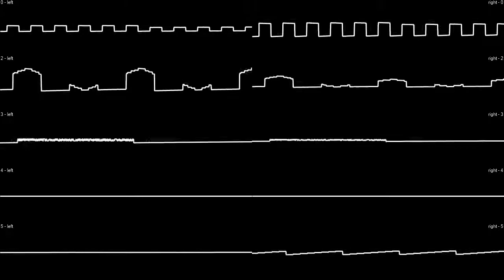SAM Coupé: Silkworm - stereo oscilloscope view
Stefan Drissen's (hey that's me) Silkworm (1995) on the SAM Coupé (SAA1099 sound chip).

Original Amiga composition by Barry Leitch (1988)

I've had a certain fascination with this track since the "arcade track" appeared on a Sinclair User cover tape (issue 92). In 1995 I was dabbling in Amiga mod playback on the SAM and found Barry Leitch's Amiga Silkworm mod, converted the mod to E-Tracker and added SAA instruments. Looking back, the envelope waveforms turned out quite nicely.

Sound recorded with SimCoupe and SAASound bleeding-edge debug mode.
Oscilloscope view created with SidWizPlus.